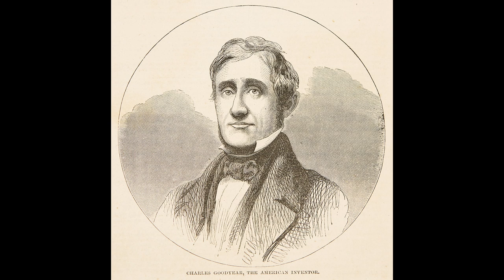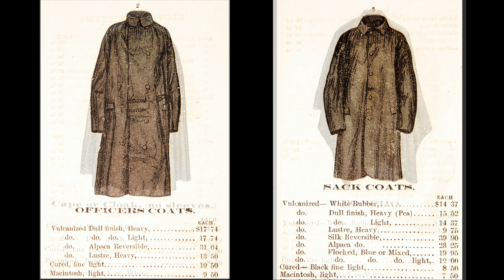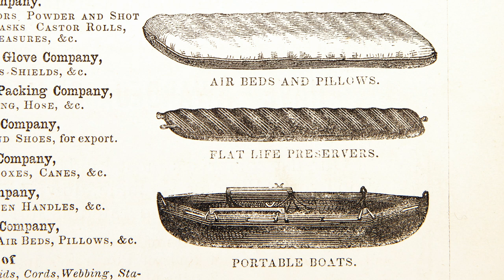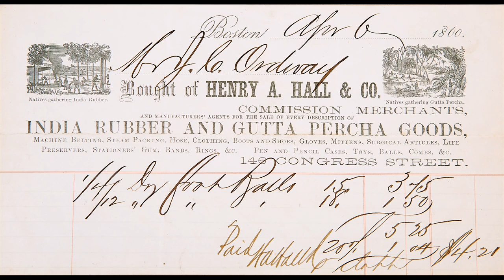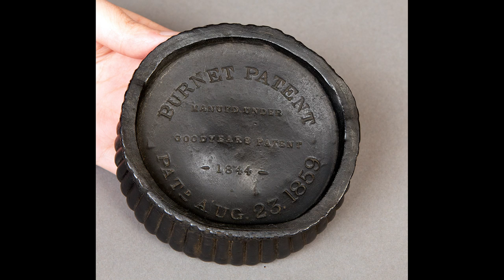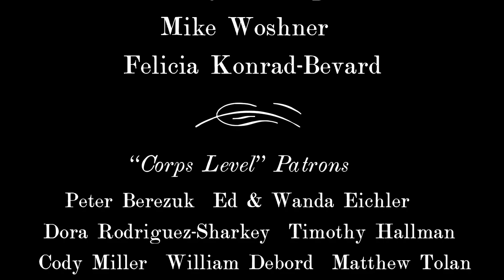India Rubber World, Vol. V, Episode 17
We are continuing the series and discussions with Mike Woshner an expert, author, and researcher on rubber during the 19th century. In this episode, we explore the vast varieties of items that were made from soft or india rubber. You get to see many original 19th century rubber items along with catalog and advertising images. We also hear about how the innovator, Charles Goodyear, envisioned an “india rubber world”. He even created an award winning display to showcase his innovation at the 1851 Great Exhibition.

Enjoying the banjo music? Check out this tune and more from Martin E. Liebschner